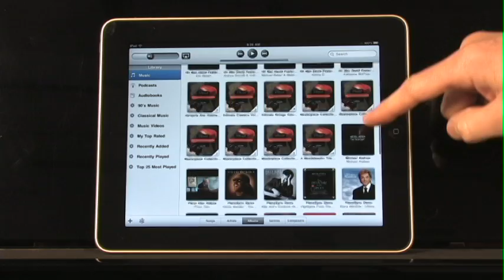PianoDisc iQ w/ wireless iPad Connection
Bugs Bunny plays Rhapsody Rabbit on your piano!